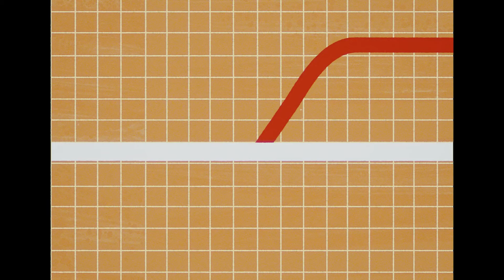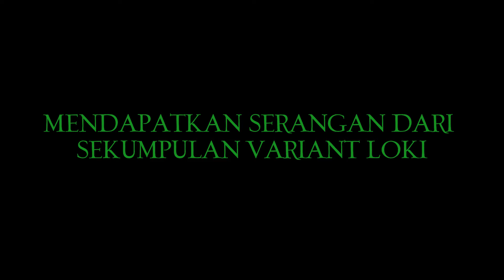SATU-SATUNYA VARIANT LOKI YANG MEMBUNUH THOR!!! - ASAL-USUL DAN SEPAK TERJANG KID LOKI MCU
Selamat datang di Channel Marvel indo dan kali ini kami tertarik untuk menjelaskan asal-usul dan sepak terjang dari Kid Loki variant Loki yang membunuh Thor dari realitasnya!